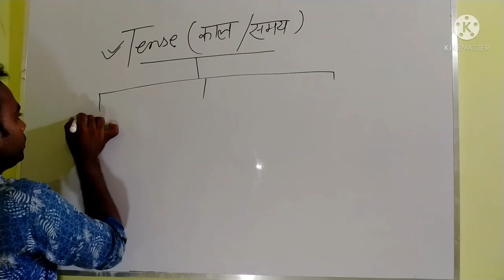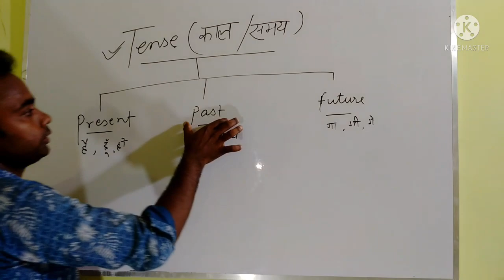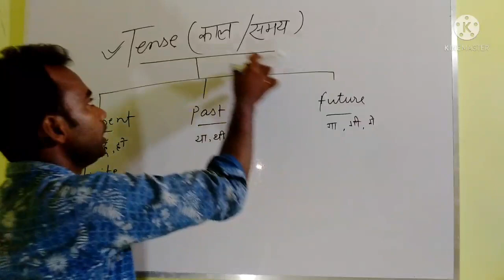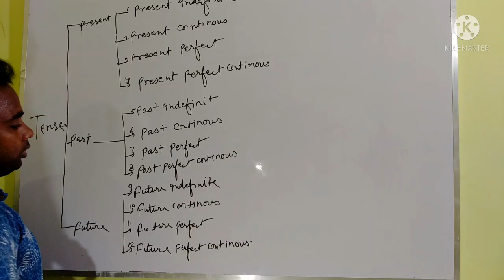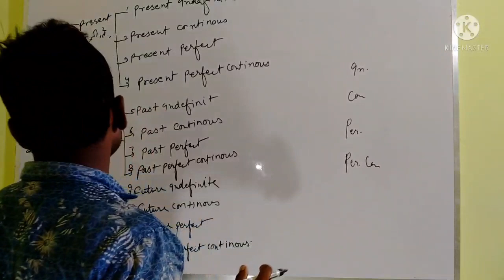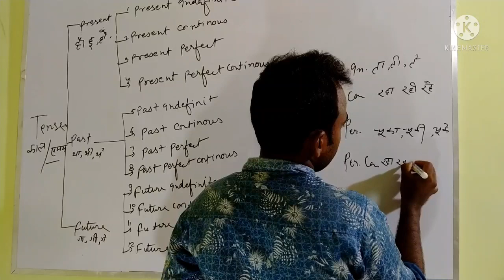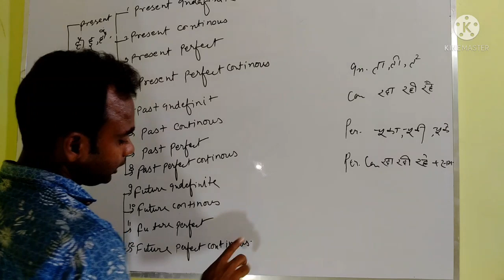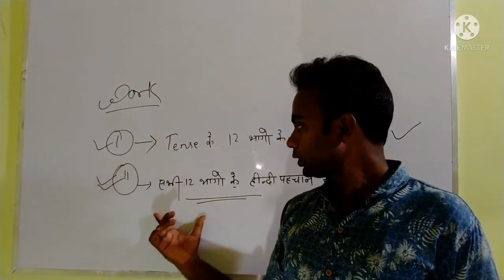English_grammar(Tense)L-01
Hello
         Dear students myself Ajay Singh

About-विद्यार्थी हित को ध्यान में रखते हुएYASH GROUP OF INSTITUTIONके यूं ट्यूब चैनल पर प्रतिदिन प्रतियोगिता एवं बोर्ड सम्बंधित विषयों के टापिक्स के विडियो उपलब्ध होते रहेंगे।YASH GROUP OF INSTITUTIONका प्रयास रहेगा कि आप सभी के उम्मीदों पर खरा उतरे और दिन प्रतिदिन आप सभी तक अच्छा से अच्छा पाठ्य सामाग्री उपलब्ध कराते रहे । आपके स्नेह, कमेन्ट एवं व्यूज देखकर हमें ताकत मिलती है ।हमें पूरा विश्वास है कि YASH GROUP OF INSTITUTION चैनल आप सभी के लिए एक बेहतरीन प्लेटफार्म सिद्ध होगा ।तो जुड़े रहिए हमारे चैनल के साथ एवं अपने ज्ञान को बढ़ाते रहिए ऐसे हि नये अपडेट एवं विडियो पाने के लिए चैनल को सब्सक्राइब एवं बेल आइकन को दबाना ना भूलें।
धन्यवाद (YASH GROUP OF INSTITUTION)

intended

All rights to above music label All
owner

purpose such as criticism,
comment,news, reporting, teaching,
is a use permitted by copyright
status that might otherwise be
infringement .Non profit-educational